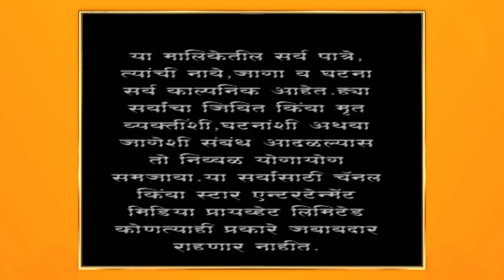अग्निहोत्र | धर्मा गुरव यांच्या अटीनुसार सगळे अग्निहोत्री सत्य ऐकण्यास एकत्र आले !